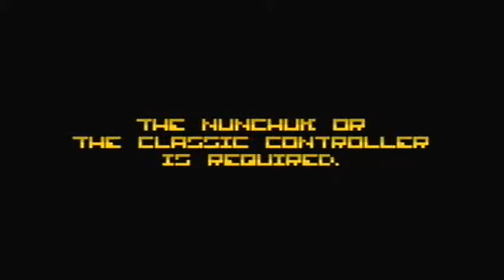Bit Trip Fate Demo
Just a playthrough of the demo for Bit Trip Fate

Nintendo Network ID: KingreX32
PSN ID: KingreX32
message me if you add me.